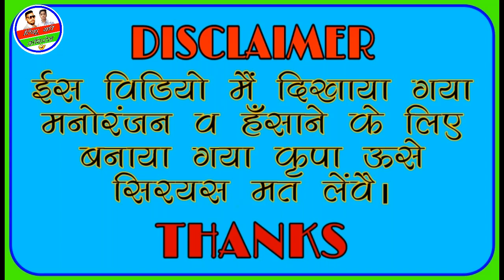Lock-down,लॉकडाउन में टाइमपास ।। Rajasthani marwadi comedy video ।। Tinku ki kocktail ।।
Artist
Lokesh singh
Naseeb singh
Jitendra verma

Director. Surendra singh

Video editing. Lokesh singh

Lockdown mein timepass
Lockdown mein timepass comedy video
Lockdown mein timepass purani yadein
Letest comedy
Comedy video
Tinku ki kocktail

THANKS